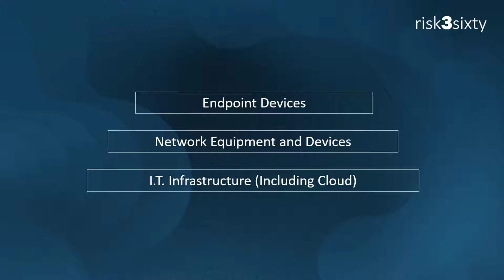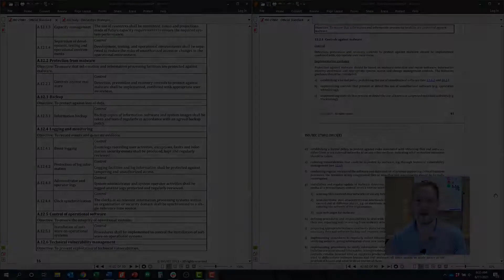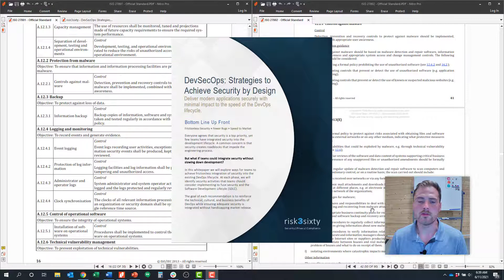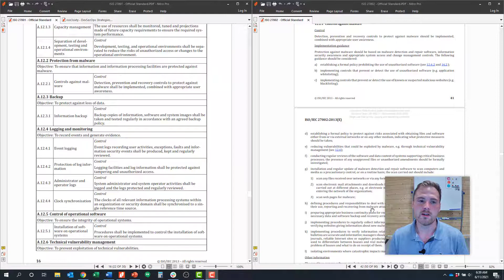ISO 27001 Explained: 12.2 Protection from Malware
This video covers ISO 27001 Control Objective 12.2 Protection from Malware and the controls within.

About this Series: The "ISO 27001 Explained" Series is a free learning series to help individual understand the ISO 27001 framework, the controls and implementation guidance, as well as typical audit evidence required during a certification audit.

About risk3sixty: About risk3sixty: risk3sixty is a security, privacy, and compliance consulting firm that helps high growth technology organizations build, manage, and assess security and privacy programs. Offering services related to SOC 2, ISO 27001, PCI DSS, HITRUST, Virtual CISO, Privacy Programs (GDPR, CCPA, etc.), Penetration Testing, and a GRC Platform built for cloud technology companies, Phalanx.